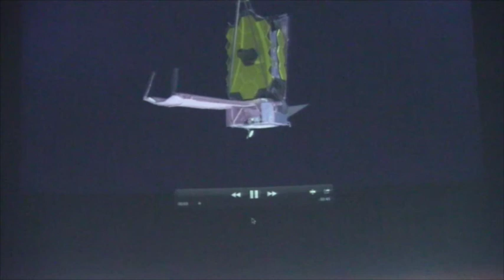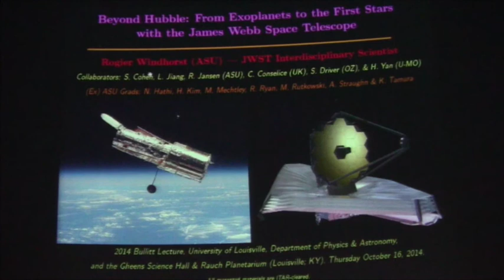bl2014 1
2014 Bullitt Lecture in Astronomy
Beyond Hubble: From Exoplanets to the First Stars with the James Webb Space Telescope

Part 1/7

Dr. Rogier Windhorst